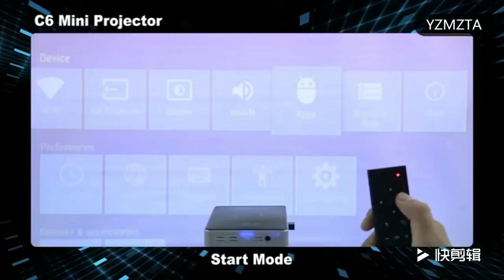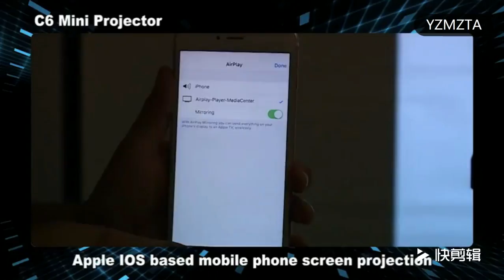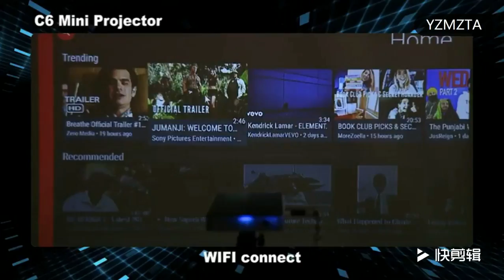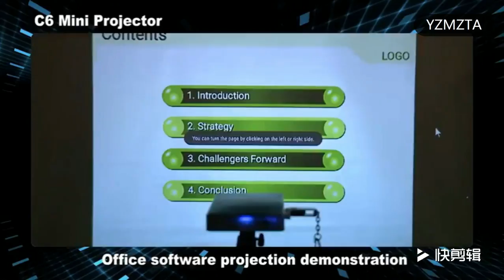YZMZTA C6 Android DLP Projector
Tell you what is the YZMZTA  C6 smart mini projector